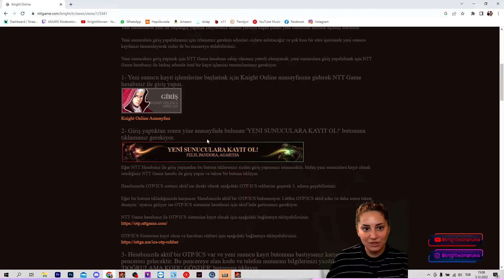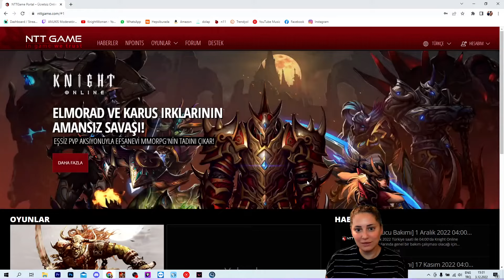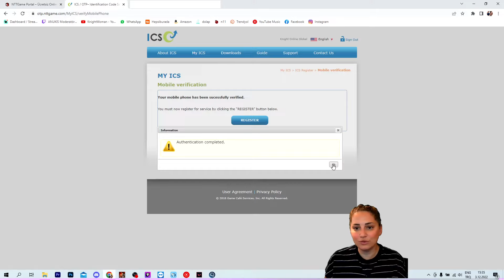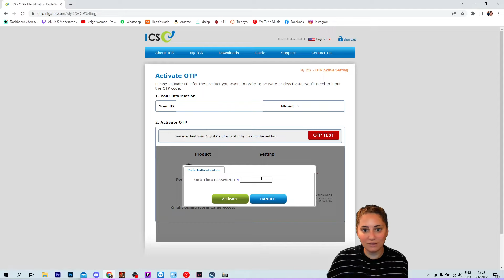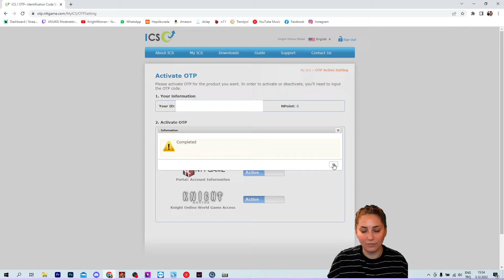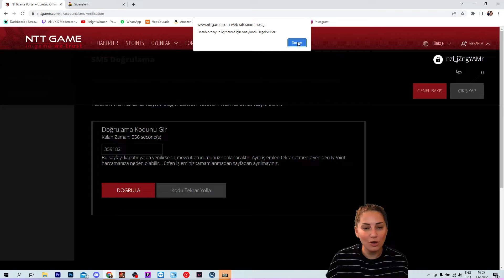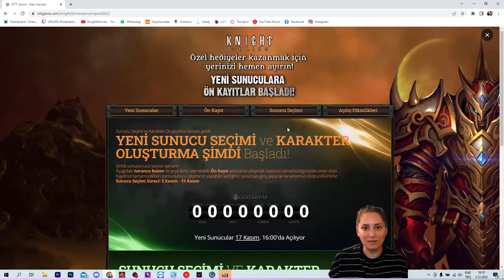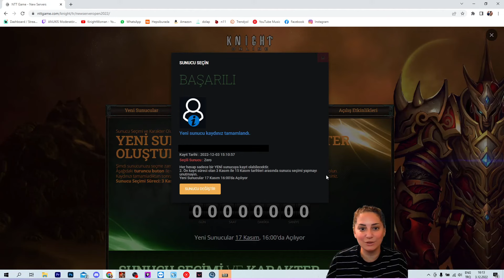Knight Online Bilgi // Yeni Hesap Oluşturma (ICS Aktif Etme, SMS Doğrulama) // Yeni Server Kaydı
Knight Online Yeni Hesap nasıl oluşturulur?
  - ICS nasıl aktif edilir?
  - AnyOTP programı nasıl kurulur?-
  - SMS nasıl doğrulanır?
Yeni Server kaydı ve sunucu seçimi nasıl yapılır?
  - Yeni server kaydı için hangi bilgiler gereklidir?
  - Yeni server sunucu seçimi nasıl yapılır?